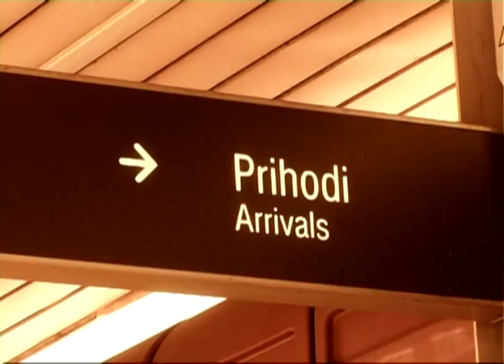Baton Rogue Morgue in Croatia